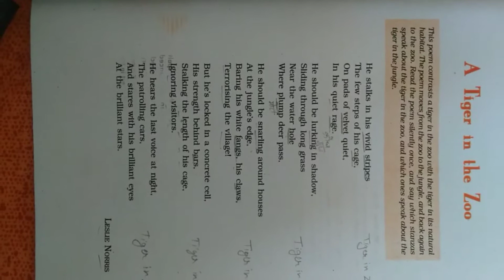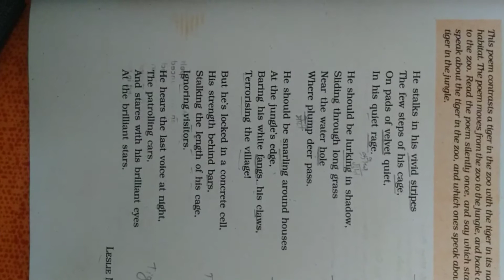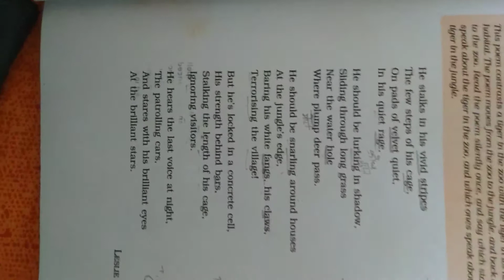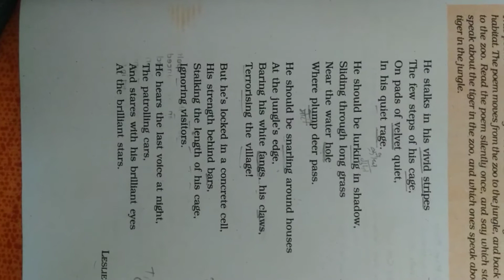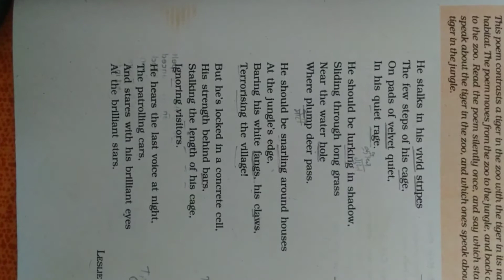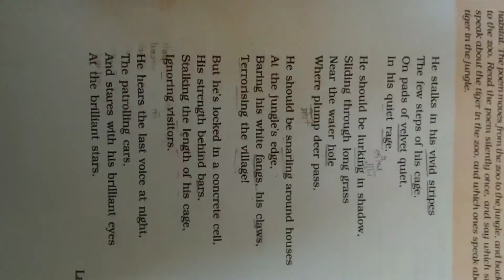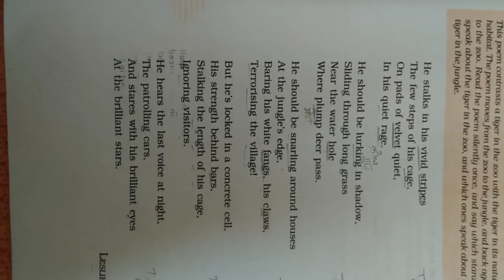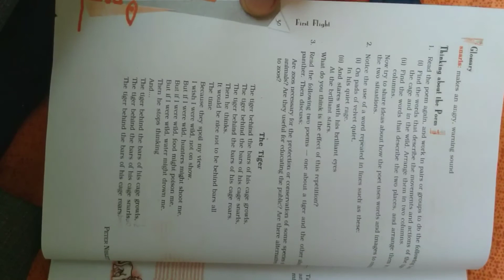A 🐅 in the zoo